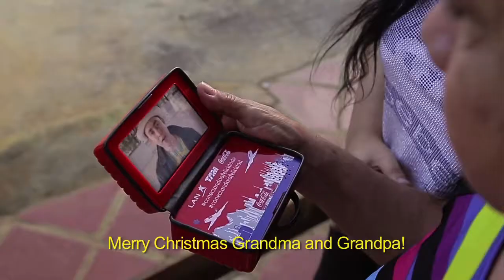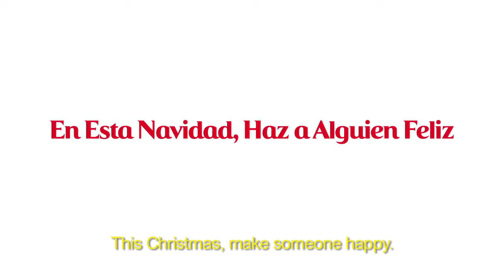Connecting Happiness (English version)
At LAN and TAM we strive to connect with our passengers’ hearts. Watch their stories now!